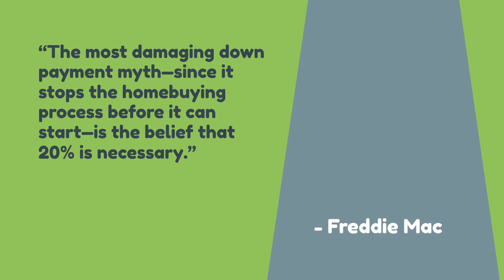Is the Down Payment Myth Blocking Your Path to Homeownership? Мортгидж Начальный Платеж Какой?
Is the Down Payment Myth Blocking Your Path to Homeownership?

It's a common misconception that you have to have a 20% down payment to buy a home.

Powszechnym błędem jest przekonanie, że aby kupić dom, musisz mieć 20% zaliczki. Połączmy się, aby upewnić się, że masz wszystkie właściwe fakty i informacje, których potrzebujesz, jeśli kupujesz dom w tym roku.

Миф о первоначальном взносе блокирует ваш путь к домовладению?
Распространенное заблуждение, что для покупки дома нужно иметь 20% первоначальный взнос. Давайте сконтактируем, чтобы убедиться, что у вас есть все необходимые факты и информация, если вы покупаете дом в этом году.